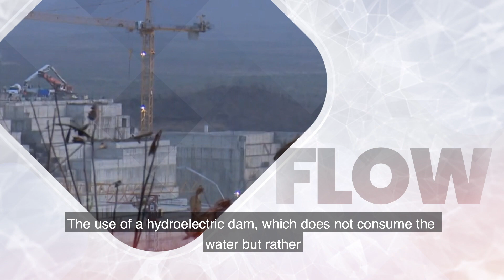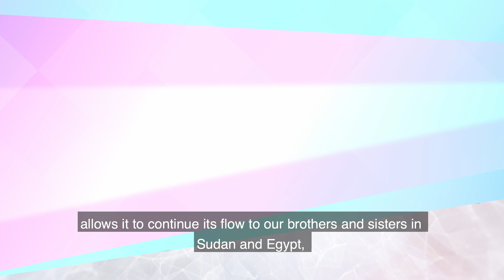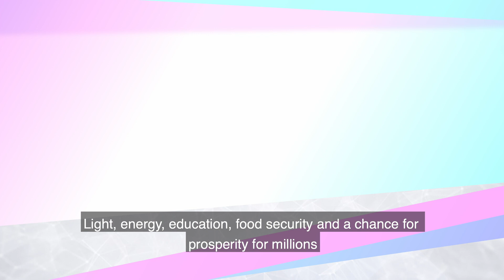ለአባይ አለሁ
This is a short video explaining why Ethiopia is building the Great Renaissance Dam. Ethiopia generates 86% of the total average annual flow of the Nile waters, but it has never benefited from the river at all. When finished the dam is expected to fully support the development of Ethiopia, both in rural and urban areas. For Ethiopia, accessing and utilizing its water resources is not a matter of choice, but of existential necessity. All rural households where 85% of Ethiopians live and nearly two-thirds of school children are forced to stay in darkness. By contrast, nearly 100% of the Egyptian population, both in cities and rural areas, have access to electricity. From the very beginning, Ethiopia took unprecedented initiatives to create understanding with both Egypt and the Sudan on the GERD by, among others, establishing the International Panel of Experts (IPoE), and the Tripartite National Committee (TNC) to implement its recommendations and later the National Independent Scientific Research Group (NISRG) to formulate “different scenarios and the first filling and annual operation of the GERD.”